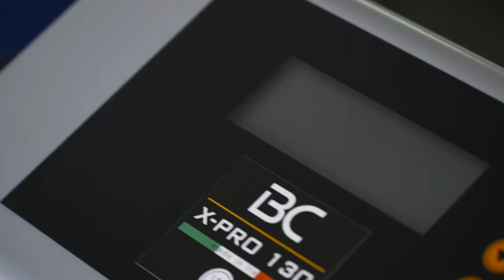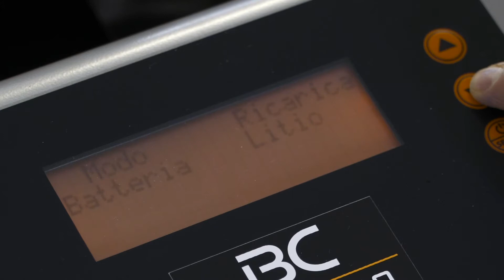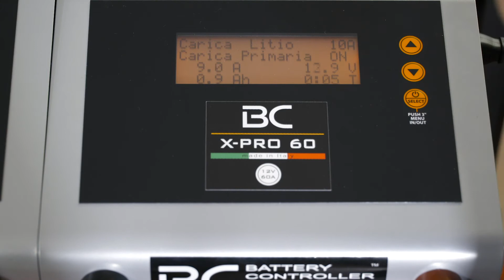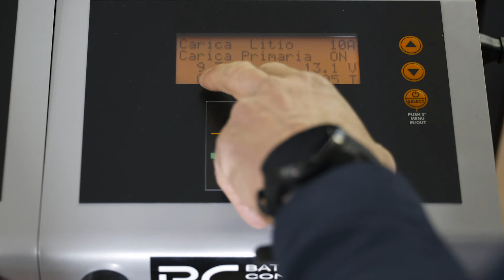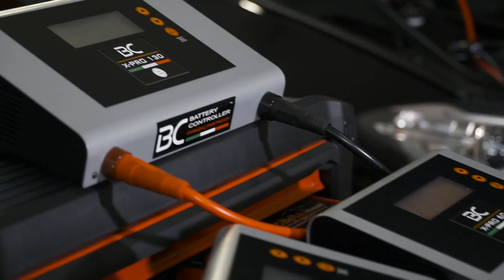INCREDIBILE CON X-PRO: MAPPATURA DELLE CENTRALINE E MOLTO ALTRO. FINO A 130 AMP. 100% MADE IN ITALY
X-PRO è Stabilizzatore di tensione per la mappatura delle centraline, Mantenitore di carica negli Showroom e caricabatteria professionale a 11 cicli: l'avanguardia della tecnologia oggi disponibile sul mercato, 100% MADE IN ITALY! .

X-PRO lo puoi trovare in 3 modelli a 12 v :  36 AMP , 60 AMP e 130 AMP e sono indirizzati alle migliori officine e carrozzerie auto, concessionarie e showroom di automobili. Testato dalle migliori case automobilistiche. Compatibile con veicoli benzina, diesel ed ibridi. Anche per batterie START&STOP e LITIO.

SCOPRI IN MENO DI 5 MINUTI QUAL E' IL MODELLO PERFETTO PER TE !!